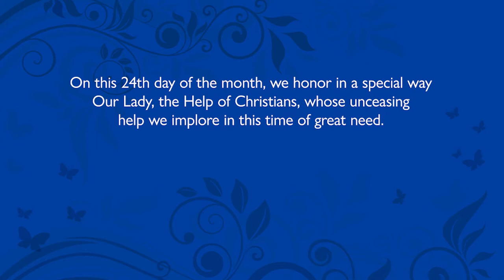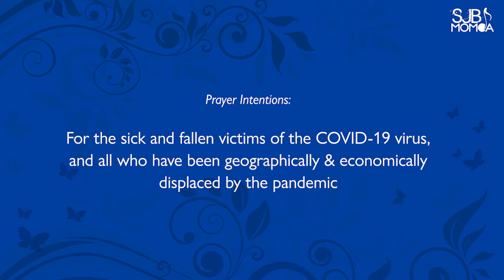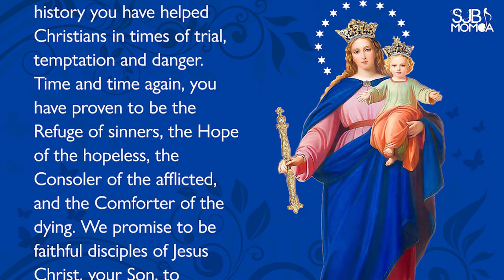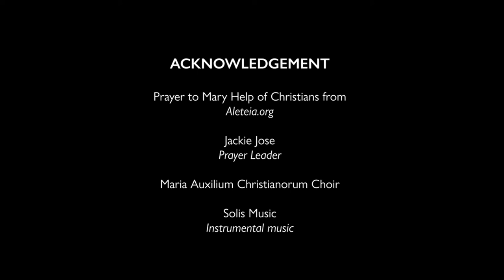O Help of Christians | Mary Help of Christians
Introduction 00:15
🎵 Song (O Help of Christians) 00:42
🙏 Prayer to Mary, Help of Christians 03:22

PRAYERS FROM THE ORATORY is our monthly devotion to Mary, Help of Christians and Saint John Bosco.

On this 24th day of the month, we honor in a special way Our Lady, the Help of Christians, whose unceasing help we implore in this time of great need.

This month, we pray for the sick and fallen victims of the COVID-19 virus, and all those who have been geographically & economically displaced by the pandemic.

Join the Maria Auxilium Christianorum Choir in this offering of song and prayer. May it be a fitting tribute to our mother, made possible by the love and devotion of her children.